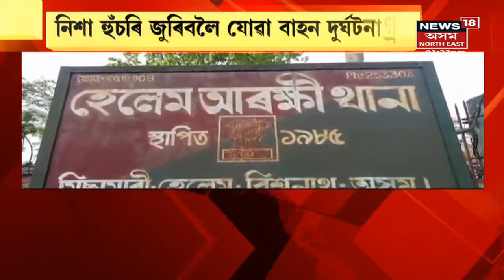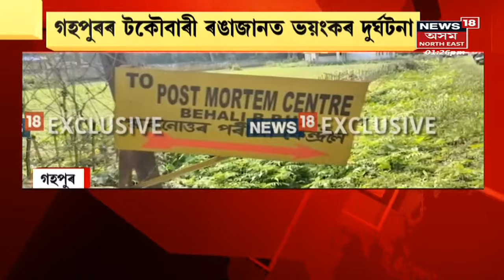Assam News Updates | Mid Day 18 : গহপুৰৰ টকৌবাৰীৰ ৰঙাজানত দুৰ্ঘটনা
17 April, 2022 :
0:00 Intro
0:05 গহপুৰৰ টকৌবাৰীৰ ৰঙাজানত দুৰ্ঘটনা। তিনিগৰাকী যুৱতীসহ দুজন যুৱকৰ মৃত্যু।
13:35 ভক্তি বন্দানাৰে মুখৰিত উত্তৰ গুৱাহাটী
16:37 গহপুৰৰ টকৌবাৰীৰ ৰঙাজানত দুৰ্ঘটনা